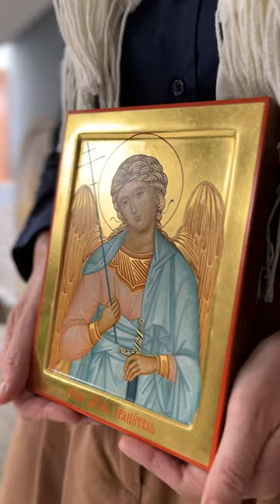Guardian Angel Painted Icon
Code: WT7QKV2KBK9XM69G